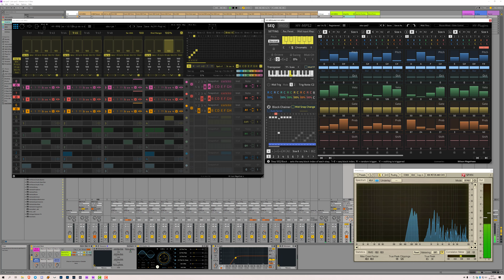fast and loose